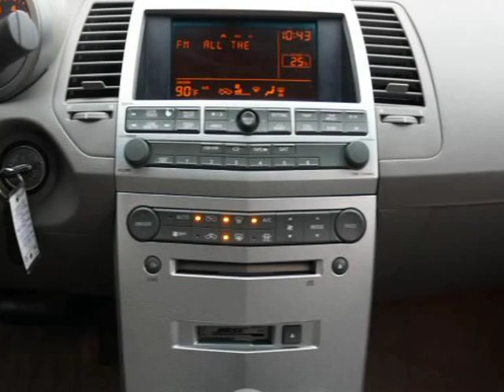2005 NISSAN MAXIMA SE (Oklahoma City, Oklahoma)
Auto Approved LLC
3520 N MAY AVE
Oklahoma City